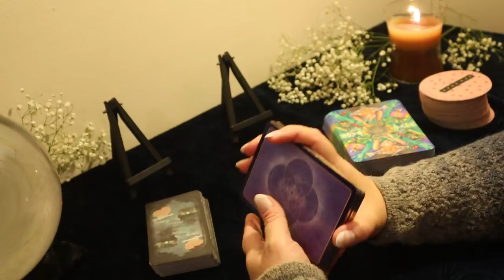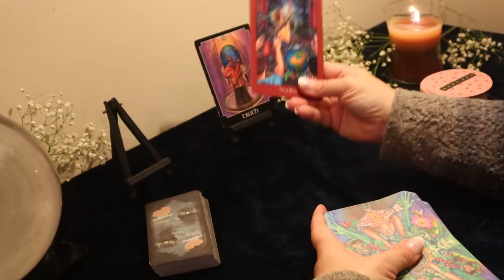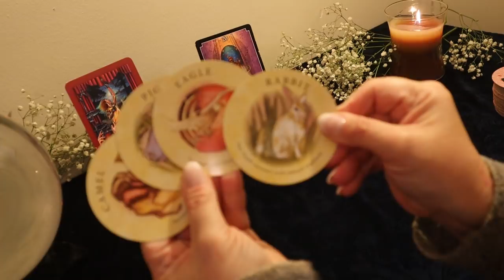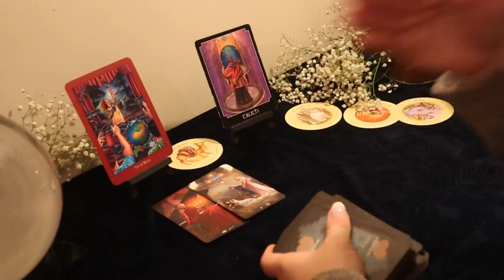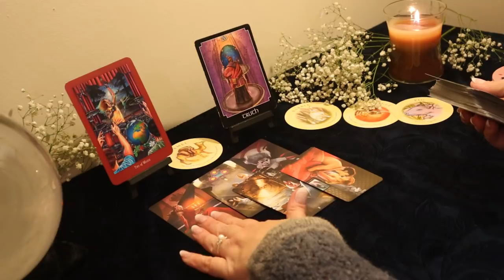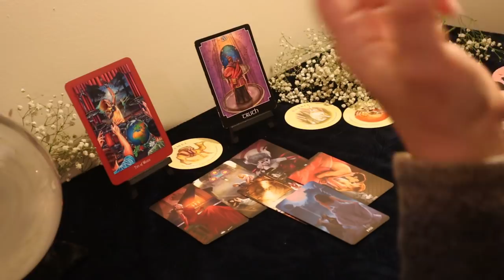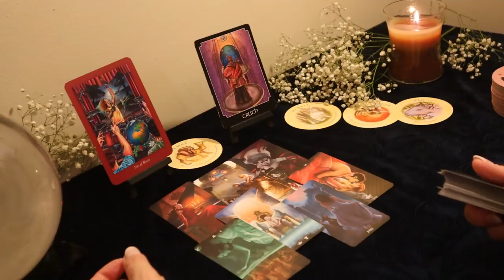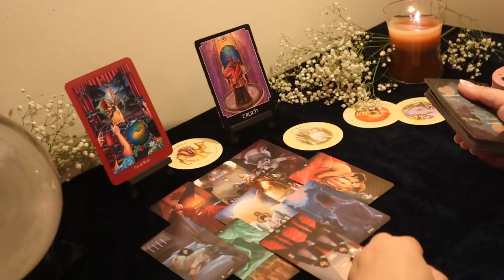Virgo 3 Months from Now..You Knew It...& Here Comes The Truth...Virgo Tarot Reading